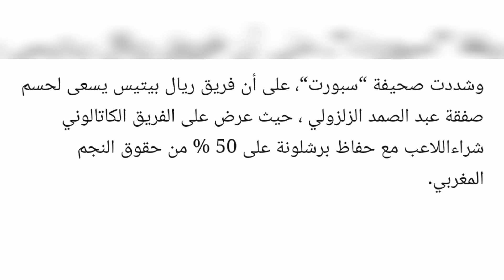بطريقة محزنة 😒 برشلونة يتخلص من عبد الصمد الزلزولي نحو ريال_بيتيس إليكم تفاصيل إنتقال الاعب 🇪🇸🇲🇦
طريقة محزنة 😒 رحل عبد الصمد الزلزولي من برشلونة نحو ريال_بيتيس إليكم تفاصيل إنتقال الاعب 🇪🇸🇲🇦
ما هذا الثمن البخس؟ برشلونة على أعتاب التخلص من عبد الصمد الزلزولي تخلص
الدولي المغربي سيخرج بشكل نهائي..
كشفت تقارير إعلامية أن نادي ريال بيتيس الإسباني حصل على توقيع المغربي عبدالصمد الزلزولي لاعب برشلونة.

وقالت شبكة "بي إن سبورتس" الإخبارية إن الدولي المغربي عبد الصمد الزلزولي انتقل إلى ريال بيتيس بعقد يمتد حتى عام 2028.

وأشارت إلى أن ريال بيتيس سيقوم بدفع 10 ملايين لبرشلونة، مقابل الحصول على خدمات الزلزولي.

كما تم إضافة بند حصول النادي الكتالوني على 50% من نسبة إعادة بيع اللاعب مستقبلاً.

يذكر أن عبدالصمد الزلزولي بدأ مسيرته الكروية بنادي هيركوليس الإسباني، قبل أن ينضم للفريق الثاني لبرشلونة في موسم 2021.

وتمت إعارة اللاعب صاحب الـ21 عامًا لنادي أوساسونا في الموسم الماضي، حيث تألق وسجل 6 أهداف في 34 مباراة خاضها بقميص الفريق، ليعود إلى برشلونة في فترة الإعداد الصيفية.

وقاد الزلزولي منتخب المغرب الأوليمبي للتتويج بلقب كأس الأمم الأفريقية تحت 23 عامًا والتأهل لنهائيات أولمبياد باريس 2024.

كما كان ضمن قائمة أسود الأطلسي التي حصدت المركز الرابع في مونديال قطر 2022.
بات برشلونة قاب قوسين أو أدنى من إتمام صفقة بيع المغربي عبد الصمد الزلزولي إلى ريال بيتيس، بعد أن وضع بند قد يسهل تخلص النادي الكتالوني من الدوري المغربي بثمن بخس يريد الفريق الأندلسي شراء نجم أوساسونا السابق به.

وأكد الصحفي لويس روخو أن الاتفاقات تم الانتهاء منها بشأن انتقال الزلزولي إلى ريال بيتيس مقابل 10 ملايين يورو، قيمة بخسة قياسًا إلى حجم الموهبة التي يتمتع بها الزلزولي وإلى العروض التي رفضت بالفعل من أندية إنجليزية بشأنه.
أكدت تقارير صحفية أن المغربي عبدالصمد الزلزولي جناح فريق ​برشلونة​ الإسباني، اقترب من الانتقال لـ ريال بيتيس.

ولعب الزلزولي البالغ من العمر 21 عامًا، الموسم المنقضي، معارًا لفريق أوساسونا الإسباني، قبل أن يعود ليخوض جولة الفريق الكتالوني بأمريكا استعدادًا للموسم المنقضي.
وأشارت التقارير إلى أن ريال بيتيس توصل لاتفاق مبدئي مع برشلونة للتعاقد مع الزلزولي، لكن هناك بعض الشروط التي يتم الاتفاق عليها قبل إتمام الصفقة مضيحة أن المفاوضات تدور حول صيغة انتقال اللاعب سواء بالانتقال الدائم أو الإعارة مع الشراء الإجباري، إضافة لما يتعلق بنسبة إعادة بيع اللاعب وإمكانية إعادة الشراء من قبل نادي برشلونة.
أكّدت مصادر صحفيّة إسبانيّة أنّ لاعب نادي ​برشلونة​ ​عبد الصمد الزلزولي​ بات قاب قوسين أو أدنى من الرحيل إلى نادي ​ريال بيتيس​ الإسباني. اللاعب المغربي قد إتفق مع النادي البيتيسي منذ الشهر الماضي، حيث أنّه لا يرى أي مجال لمشاركته هذا الموسم بشكلٍ مستمر مع فريقه برشلونة لذلك قرّر الرحيل عن النادي ، والذي سيكون بحسب الأنباء عن طريق الإعارة مع خيار الشّراء. النادي الكتالوني يرغب في غرضٍ ضخم للجناح المغربي الشاب في حال رحيله وأن يتم بيعه بشكلٍ نهائي وليس إعارته.
لكن البند الذي يسهل إتمام الصفقة هو أن برشلونة سيضع -وفقًا لروخو- نسبة 50٪ من إعادة بيع الزلزولي لأي نادٍ من ريال بيتيس الذي سيملك عقد المغربي فور إتمام الصفقة.